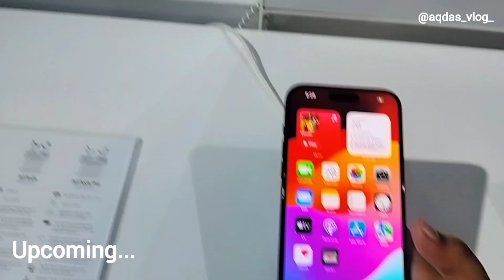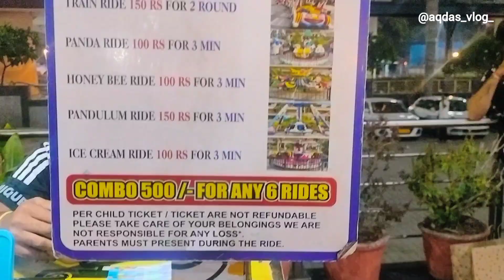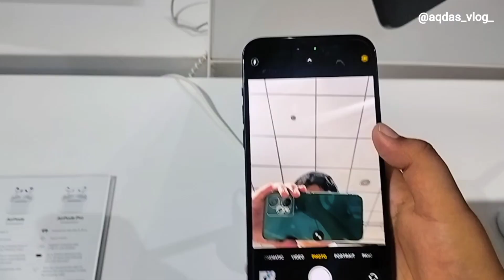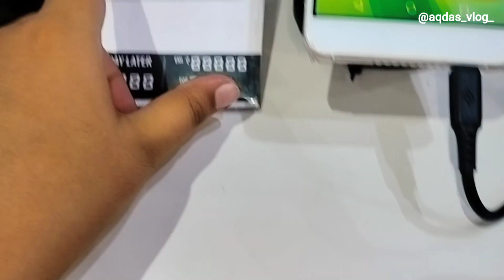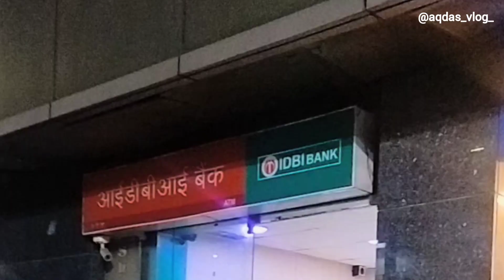V3s Mall Nirman Vihar Delhi Vlog | Luxury Shopping Centre | Food Corner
ytviral
ytvideo
trending
vlog
aqdasvlog
v3x nirman vihar
v3s mall haunted house
best tourist place in delhi
solonomadic
v3s mall delhi
popula rmall in delhi
tourist places in delhi
most popular mall in delhi

Visitor Searched:
V3 mall
V3 mall laxmi nagar
v3s mall game zone
v3s mall laxmi nagar cinenma
v3s mall cinema hall
V3s mall spa ki video
V3s mall food court
V3s mall laxmi nagar gaming zone
V3s mall hair salon
mall in delhi
mall in delhi ncr
mall in delhi with boating
mall in delhi vlog
pacific mall in delhi
mall jobs in delhi
saket mall in delhi
cheapest mall in delhi
zudio mall in delhi
vegas mall in delhi

best shopping mall
best shopping mall in bangalore
best shopping mall in mumbai
best shopping mall in singapore
best shopping mall in chennai
shopping mall in delhi
best shopping mall in delhi
zudio shopping mall in delhi
shopping area in delhi
best shopping area in delhi
cheapest shopping mall in delhi
shopping mall job in delhi
max shopping mall in delhi
shopping centre in delhi
luxurious mall i
luxurious mall in the world
luxury mall in delhi
luxury mall in mumbai
luxury mall in philippines
luxury mall in bangalore
luxury mall in bangkok
most luxurious mall in the world
most luxurious mall in india
luxury mall in hyderabad
luxury mall in dubai
laxmi nagar market
laxmi nagar delhi
laxmi nagar unlimited food
laxmi nagar food
laxmi nagar metro station red light
area
laxmi nagar unlimited momos
laxmi nagar delhi market
laxmi nagar delhi flood
laxmi nagar delhi news today
laxmi nagar news
nirman vihar metro station news
today
nirman vihar metro station
nirman vihar laptop market
nirman vihar unlimited food
nirman vihar delhi
nirman vihar v3s mall
nirman vihar street food
nirman vihar room rent
nirman vihar food
nirman vihar malI
Pacific Mall
Delhi unlimited food
Vlog